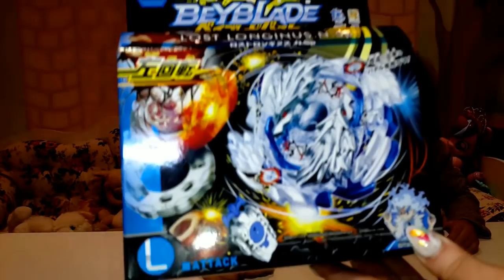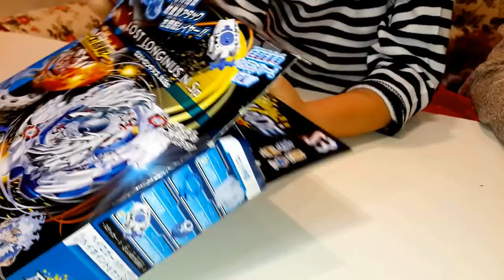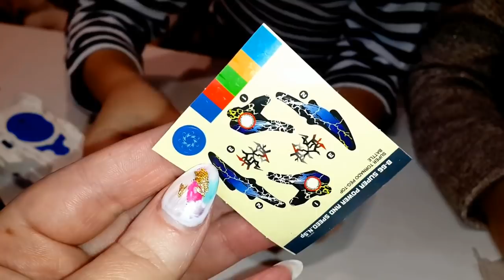Бейблейд Распаковка ЛУИНОР Lost Longinus против ВОЛТРИЕК Valtryek